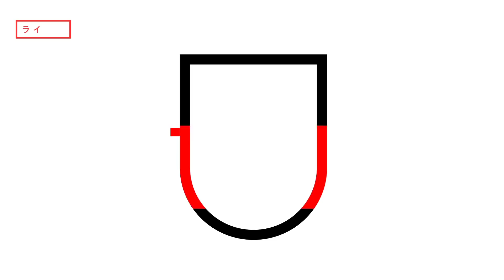Picking The Perfect Carrot | Repentance on Stream (Episode 246)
This came from my Twitch stream on September 1st, 2021. Follow me to catch me live every day but Saturday

Repentance is finally out and I am streaming a lot of it! I figured it would be a good idea to put the streamed videos in their own separate playlist, hope you enjoy following along with my progress (and streams of consciousness).